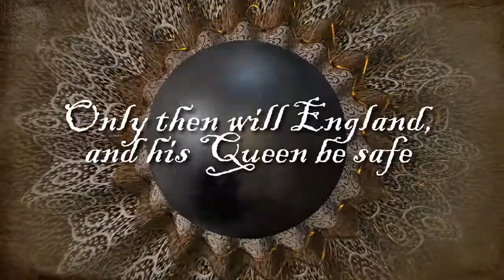Book Trailer - 'Revenger' by Rory Clements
Deepbook created a book trailer for Rory Clements' historical thriller 'Revenger', using 2D and 3D animation.